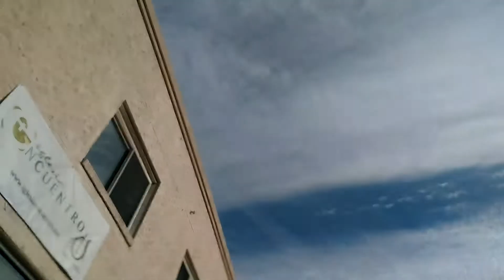Chattanooga Chemtrails 12/27/2017 #1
Earn $400-$1000 WEEKLY Part-Time Working From Home…